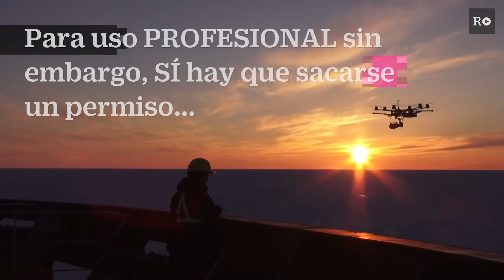Licencia para conducir drones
La que fuera 'profesión del futuro' tiene ya 2.500 operadores registrados en España y ciertos aires de burbuja favorecidos por los límites legales.